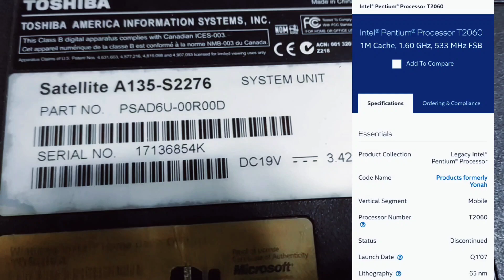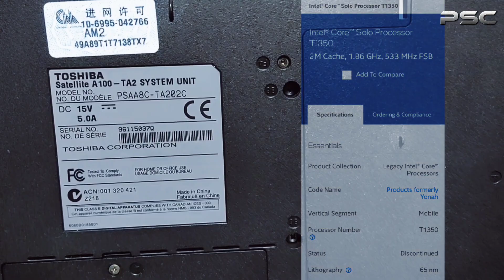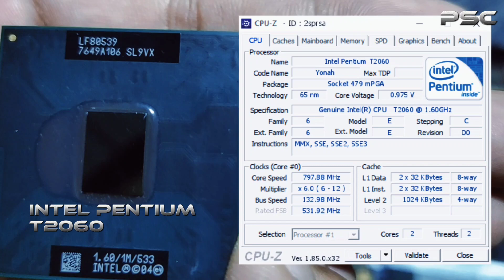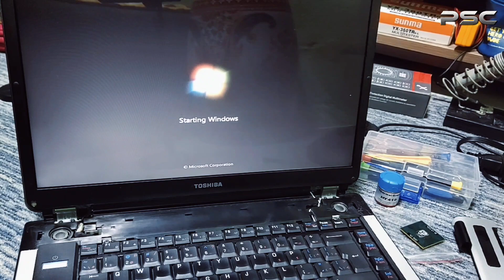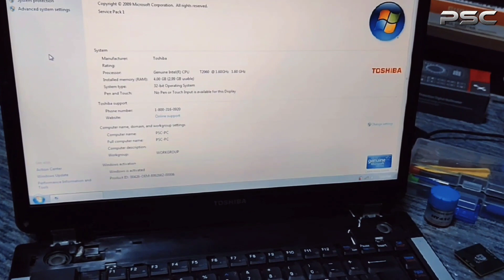Toshiba Satellite A100 (CPU and RAM Upgrade)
Toshiba Satellite A100 Laptop CPU, and RAM Upgrade

Parts Donor : Toshiba Satellite A135
Parts Recipient : Toshiba Satellite A100